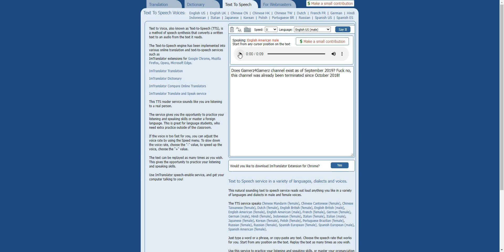Gamerz4Gamerz in September 2019?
The channel no longer exists and of course September 2017 ripoff.